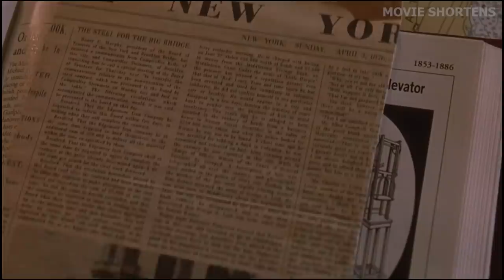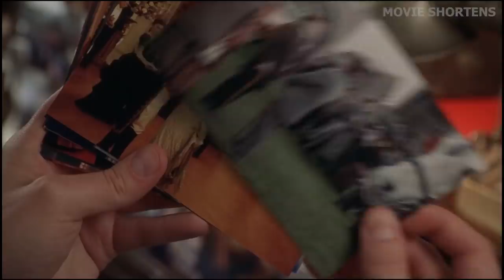English Duke Teleports From 1876 to New York Present Day, and He Brings a Girl Back to His Era!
Welcome to Movie Shortens. Kate McKay (Meg Ryan) is a modern-day executive, a twenty-first-century woman driven to succeed in business. Leopold, the third Duke of Albany, is a charming late-nineteenth-century gent and bachelor. With career and social expectations drawing near, each has become skeptical of the idea of falling in love. However, when a rip in the fabric of time transports Leopold to present-day New York, the possibility of an antiquated modern romance bursts into flames.